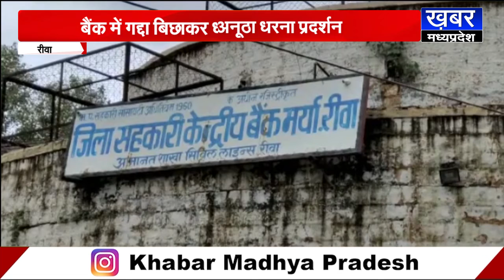REWA - भाजपा सरकार में भाजपा विधायक बैंक में गद्दा बिछाकर धरने पर बैठे,वजह जान रह जाएंगे आप दंग